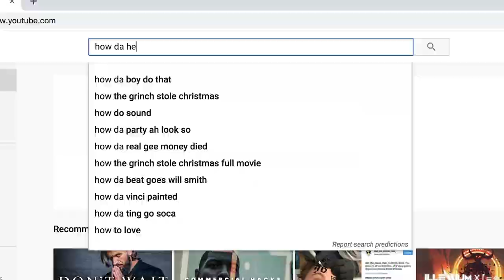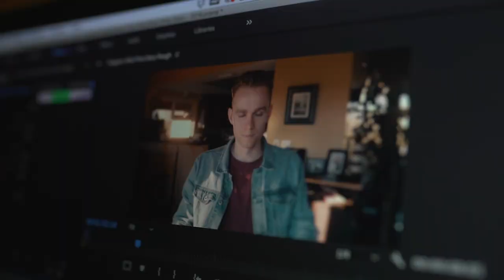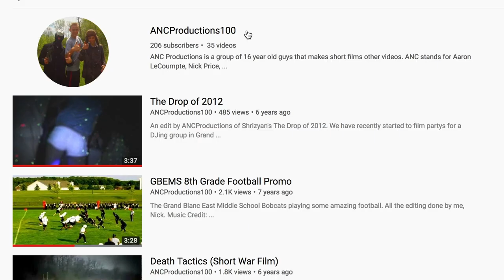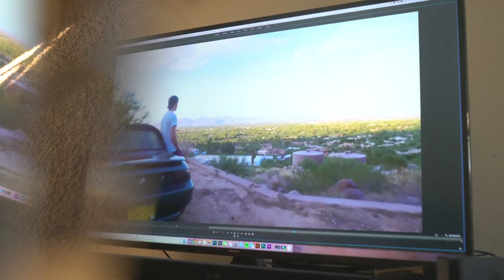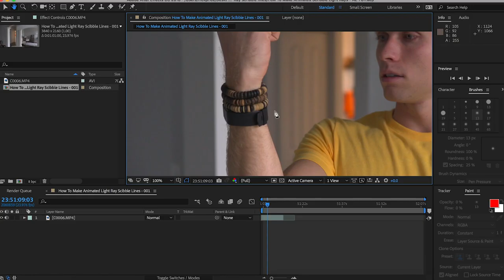My Story - Cinematographer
I wanted to put this video out so you guys could get a feel for who I am and where I've come from. I have been blessed to live my passion but that doesn't mean I still have so much to learn.

🔘How do I get my music? 🎶

I get ALLLLLL kinds of music from here. I highly recommend.